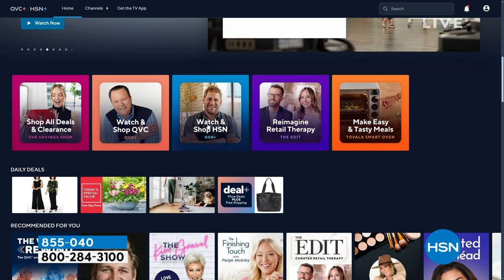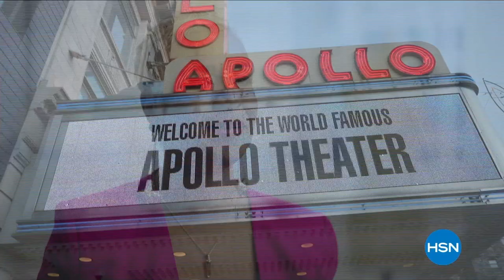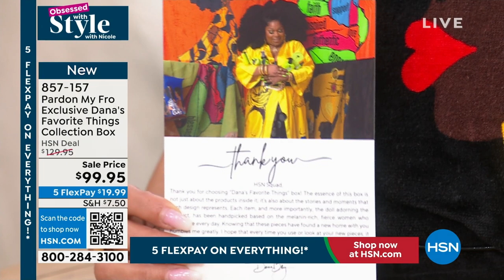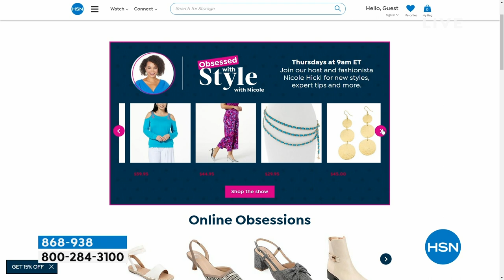HSN | Obsessed with Style with Nicole - Black History Month Celebration 02.01.2024 - 09 AM